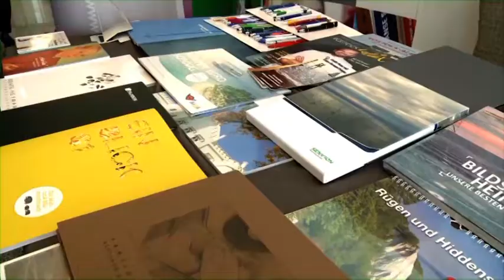Unternehmertag 2017 in Rostock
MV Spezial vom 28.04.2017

Im Warnemünder Hotel Neptun hatte sich am 21. April der Mittelstand zum Unternehmertag versammelt. Rund 300 Mitglieder der Unternehmerverbände Rostock und Schwerin diskutierten über die Chancen und Herausforderungen der Digitalisierung.